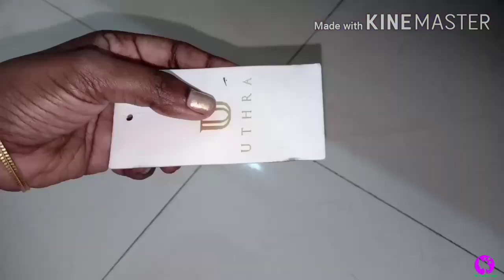புடவைக்கு இப்படி குஞ்சம் போட்டு பாருங்க / How to make designer Kunjam at home